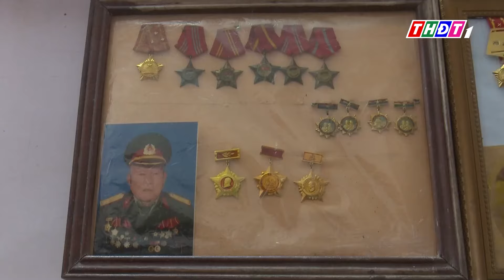Đồng Tháp: Thăm gia đình chính sách nhân kỷ niệm Ngày Thương binh liệt sĩ | THDT